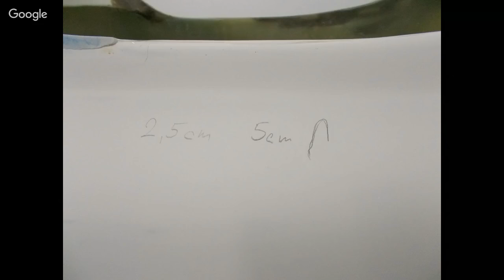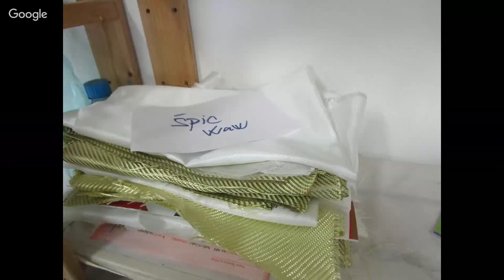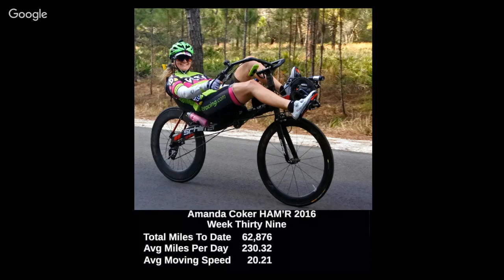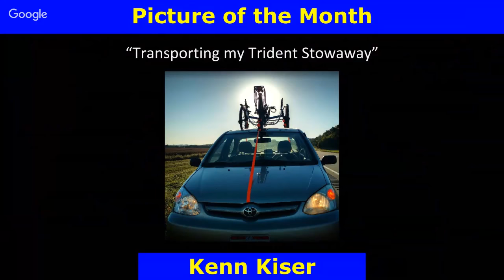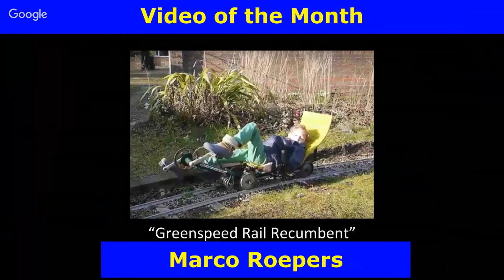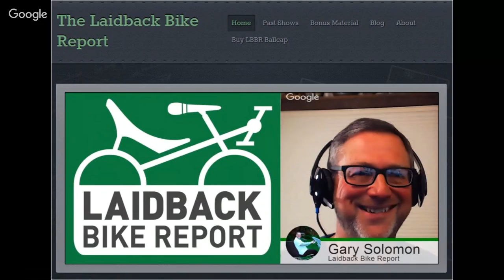"The Making of a Velomobile" Stephane Boving of Katanga Builds the WAW-Laidback Bike Report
★​TABLE OF CONTENTS AND LINKS BELOW-CLICK "SHOW MORE"★ From the Czech Republic we chat with Stephane Boving owner of the Velomobile company Katanga. We learn about the manufacturing process and everything that goes into the designing and building of these sleek recumbent human powered vehicles. Stephane took us on a live tour of his shop and gave us a step by step look at how he assembles the velomobiles known as the WAW. Joining us again on the panel were Velonauts extraordinaire Josef Janning discussing his new Quattrovelo along with Doug Davis and Luc Fornier. We'll also have Bryan, Larry and Carl so don't miss this Velomobile report.

00:02:30  This Month’s Sponsor-Linear!
00:04:12  Panel Introduction
00:07:40  Special Guest Introduction
00:08:55  Slideshow presentation and Interview with Stephane Boving from Katanga
00:37:22  Live Tour of the Katanga shop
00:53:30  Final Questions for Stephane
01:06:15  General Velomobile questions for our Velonaut Panelists
01:14:33  Quattrovelo Report from Josef Janning
01:22:44  Laidback News Report with Bryan Ball
01:25:50  Laidback Sports Report written by Denny read by Bryan
01:32:45  Google+ Community Picture, Video and Discussion of the month post winners
01:35:20  Special offer from Linear
01:37:30  Coming up next month “Bent Riding and the Law” with Doug Grosjean
01:38:28  Thanks to all
01:42:15  Shoutouts and Announcements
01:44:05  How you can support the Laidback Bike Report?

Linear Recumbent Bikes and take advantage of their offer to our viewers

Mention the Laidback Bike Report when you order any folding Linear before March 15th, 2017 and get your choice of these two special deals:

OR
A 30 day test ride.  Try it for 30 days and return it for a refund if you aren’t delighted.

Links Discussed on the Show

Here is the tour Josef Janning will be leading in summer 2017. We ran out of time to talk about it

From Bryan's News Report

From Denny's Sports Report

and last but not least our own Laidback Bike Report

Contest Winners for January

Picture of the Month

Video of the Month

Discussion of the Month

Pulcher Picture of the Month

Pilleus Pulcher “To Work and Back on New Year’s Day”